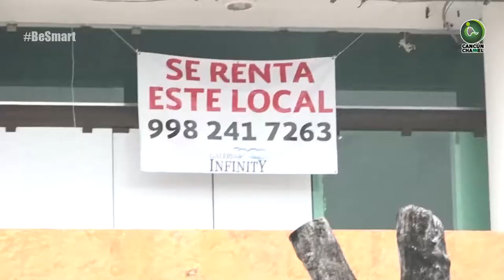LA DELINCUENCIA NO SOLO DEJA MUERTOS Y HERIDOS, TAMBIÉN DESEMPLEO